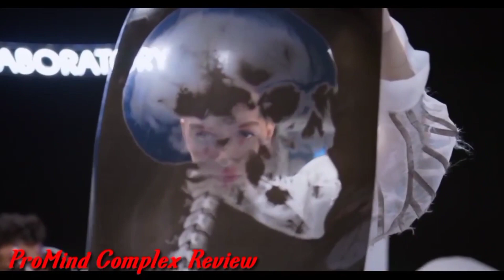Promind Complex Review- ❌SCAM ALERT❌ Real Review From A Customer Promind Complex Supplement Review,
ProMind Complex Review 2021 | The Truth About promind complex [ALERT]

ProMind Complex is a herbal dietary formula that promotes brain health helping its users to enjoy good memory, focus, and analytical abilities. Its official website says that the company has picked some scientifically proven ingredients and combined them into a dietary formula. This formula works on underlying problems that cause brain fog, forgetfulness, and lack of vigilance, all of which are precursors of cognitive decline.

Alzheimer’s Association estimates that more than five million Americans have Alzheimer’s. In the next 30 years, this number will reach 14 million people, adding a huge medical burden on the economy.

ProMind Complex Ingredients

According to the official website, the ingredients inside ProMind Complex capsules are picked after analyzing the research data available to prove their efficacy. The quantity of every ingredient inside this formula is sufficient to meet the dietary demands of the user. It is neither too low that it doesn’t work or too high that it causes a side effect.

Here is a list of primary ProMind Complex ingredients;.

    Vinpocetine: it improves the blood supply in the body and brain, making sure that brain cells are receiving oxygen and nutrients required to run their functions well. It also relieves stress, makes a person relaxed and stress-free.
    Gingko Biloba: it has an inhibitory role for certain neurotransmitters, which cause stress and fatigue in the user. There is plenty of research to confirm its benefits for cognition and memory.

    Acetyl-L-carnitine: This ingredient in ProMind Complex capsules works on memory and analytical skills and improves them. It helps the user to become a fast learner primarily through critical reasoning and concentration building.

    Huperzine: it maintains the health and structure of neurons, ensuring a sharp memory. It saves from partial and complete memory loss.

    Phosphatidylserine: it plays a significant role in neurotransmission, acting as a bridge to facilitate it.

    Bacopa Monnieri: it works on memory building by lowering the risk factors for complete memory loss. It is an active part of Ayurvedic medicine for treating anxiety, epilepsy, and forgetfulness. A study published in the journal Journal of Alternative and Complementary Medicine confirms its benefit in enhancing age-related cognitive loss with zero side effects.

    Tyrosine: extracted from a herb, this ingredient works on stress, depression, and anxiety and limits them. It ends the feeling of hopelessness, disappointment, and dismay and makes a user positive again.